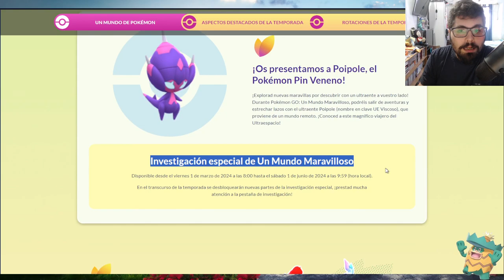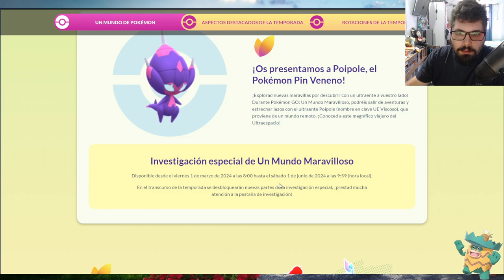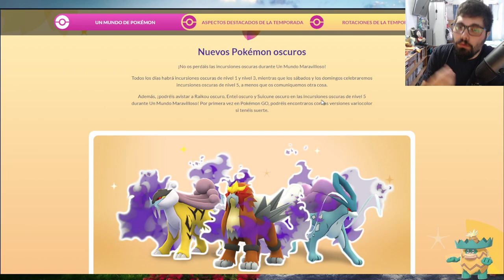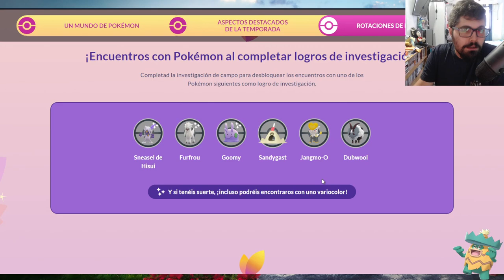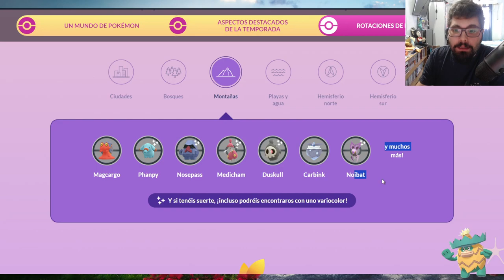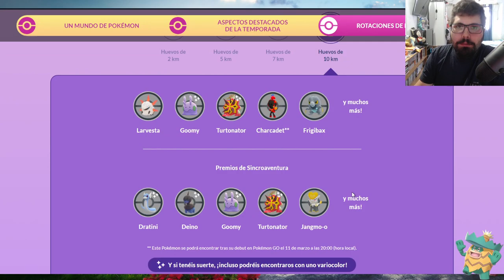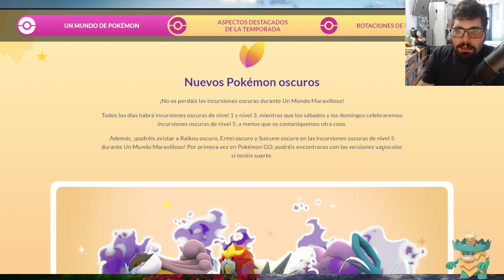¡UN MUNDO MARAVILLOSO ESTÁ POR LLEGAR! l Pokémon GO Argentina l El Buen Eji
En este video cubrimos las novedades de un mundo de maravillas en Pokémon GO!

- 50 Polvos estelares
- Aparece un Pokémon
- Incienso x1
- Caramelos raros x5
- 50 Mega Energía de Charizard

Código: VQQTVQFKQ